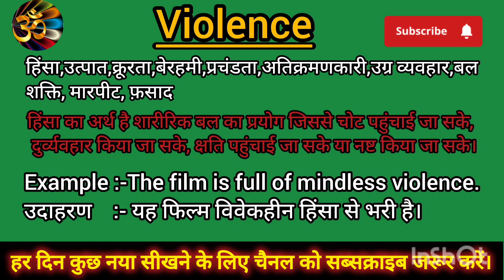Violence meaning in Hindi Violence ko Hindi m kya khte h Violence ka matlb hindi m kya hota h